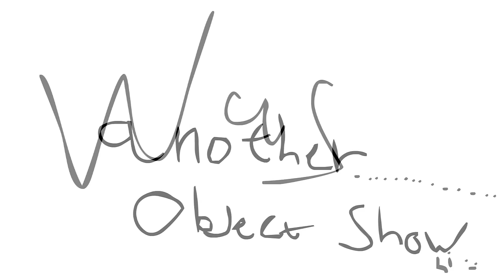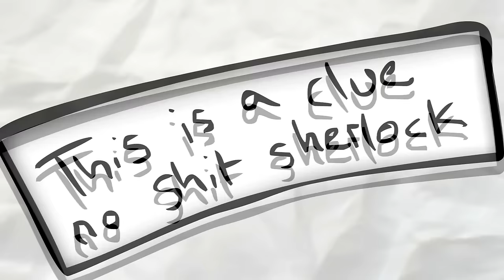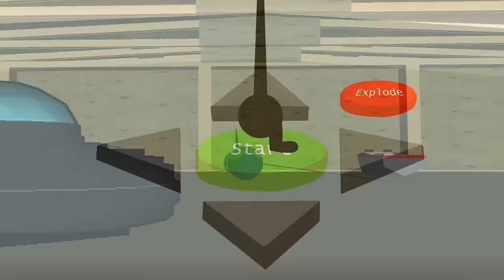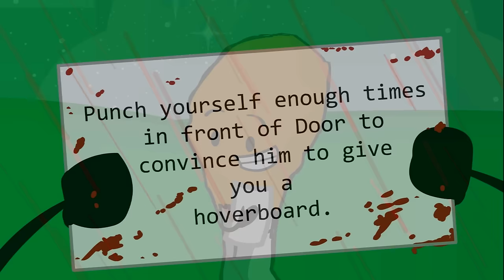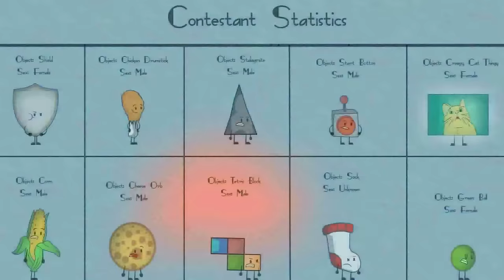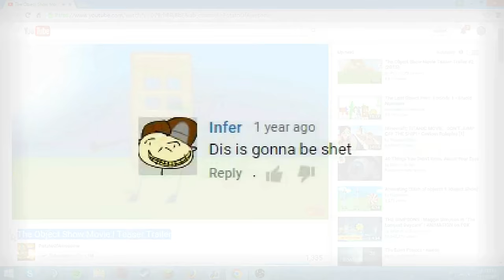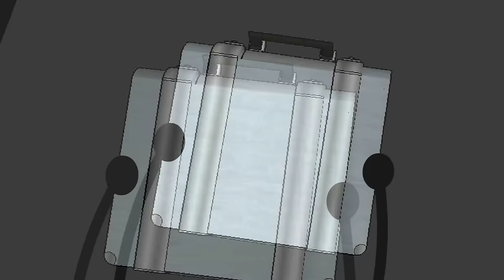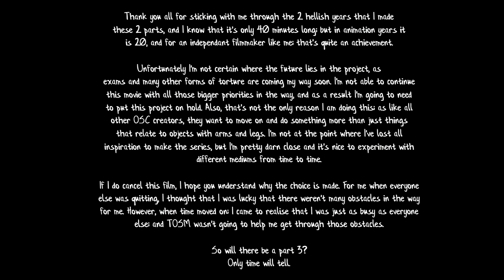THE OBJECT SHOW MOVIE (2016)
(Holy crap, this took over 5 days to render. Wish I used a better file type for this one x_x)

And don't worry, it's not like there's not going to be anymore parts after this one; I just wanted to join the 2 years of work together so it feels more like a film instead of a show.